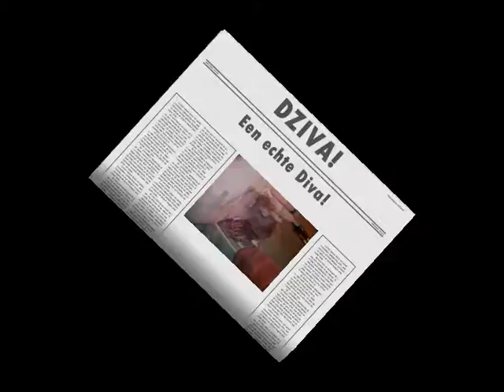Dziva!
Dit is Dziva, is ze geen schatje ? :)

xx